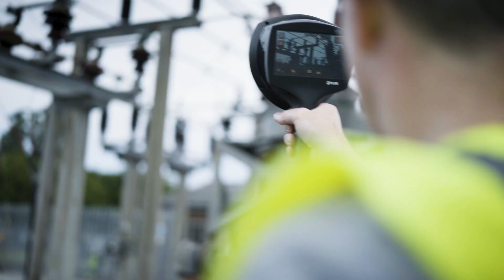FLIRSi124-PD Funky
✅ Probleme schneller finden
Erkennen Sie Druckluftlecks, Teilentladungen und Korona bis zu zehnmal schneller mit Sound Imaging als mit herkömmlichen Methoden

✅ Kosten senken, Zuverlässigkeit verbessern
Minimieren Sie überschüssige Betriebskosten, Geräteausfälle und Ausfallzeiten, indem Sie den richtigen Luftdruck für pneumatische Geräte sicherstellen und Teilentladung oder Korona genau lokalisieren

✅ Leicht zu überprüfen
Klassifizieren Sie den Schweregrad der Leckage und die Art der Teilentladung in Echtzeit mit diesem leichten, intelligenten Werkzeug, das Sie mit einer Hand bedienen können

🌐 Weitere Informationen:
Erfahren Sie mehr über uns und unsere Produkte auf unserer

✅ Über TOPA GmbH:
Wir sind stolz darauf, Teledyne FLIR Premium Partner und Teledyne FLIR Master Distributor zu sein. Unsere Mission ist es, qualitativ hochwertige Produkte anzubieten und unseren Kunden einen ausgezeichneten Service zu bieten.